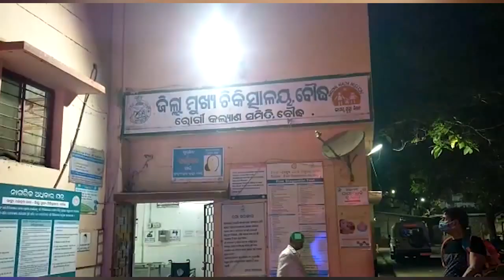57 ନମ୍ବର ଜାତୀୟ ରାଜପଥ ଖଜୁରୀପଡା ନିକଟରେ ସଡ଼କ ଦୁର୍ଘଟଣା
ବୌଦ୍ଧ ଜିଲ୍ଲା ସଦର ଥାନା 57 ନମ୍ବର ଜାତୀୟ ରାଜପଥ ଖଜୁରୀପଡା ନିକଟରେ ସଡ଼କ ଦୁର୍ଘଟଣା । ଏକ ବସ୍‌ଟ୍ରକ୍‌ମୁହାଁମୁହିଁ ଧକ୍କା ହେବାରୁ 10 ଯାତ୍ରୀ ଆହତ ହୋଇଛନ୍ତି। ସେମାନଙ୍କ ମଧ୍ୟରୁ 3ଜଣଙ୍କ ଅବସ୍ଥା ଗୁରୁତର ଅଛି...